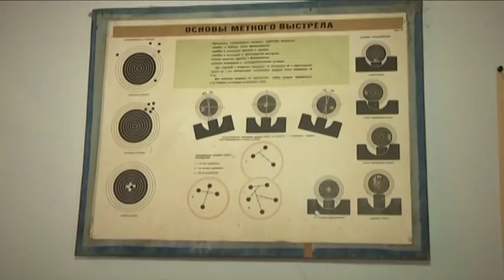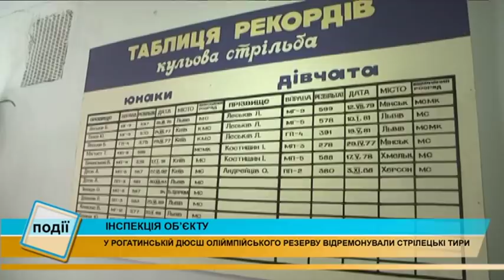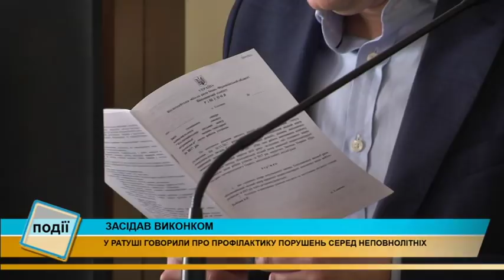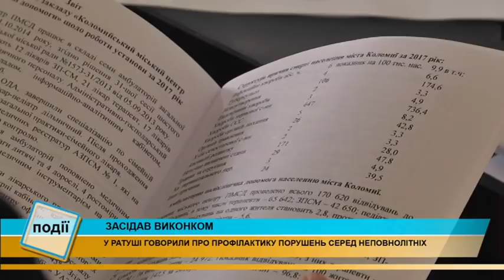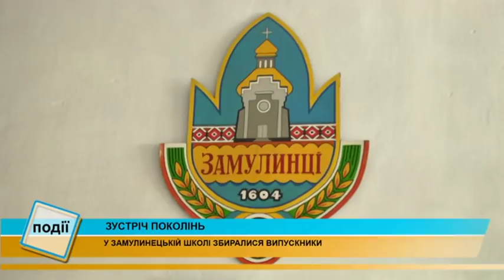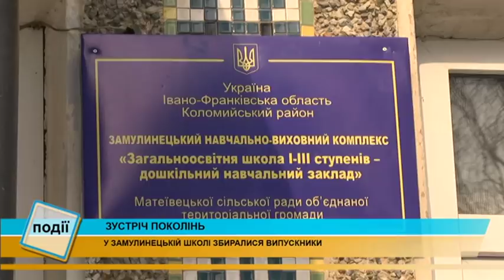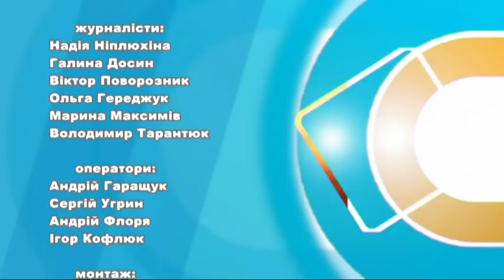Інформаційний випуск «Події дня» за 28.02.18